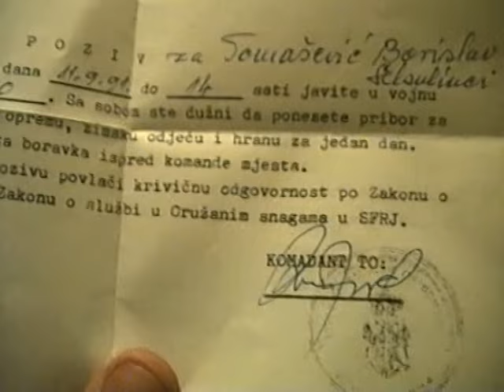Ratni zarobljenik Savo Tanović, 17.9.1991. HD video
Za vrijeme Domovinskog rata bilo je i ratnih zarobljenika a jedan je i Savo Tanović čiju izjavu smo snimili u virovitičkoj bolnici.
U trenutku kad je prolazio Slatinom bio je začuđen da grad nije razrušen jer prema njihovim propagandnim informacijama Slatina je bila pred padom.
Nakon oporavka u razmjeni oslobođeno je troje hrvatskih zarobljenika.